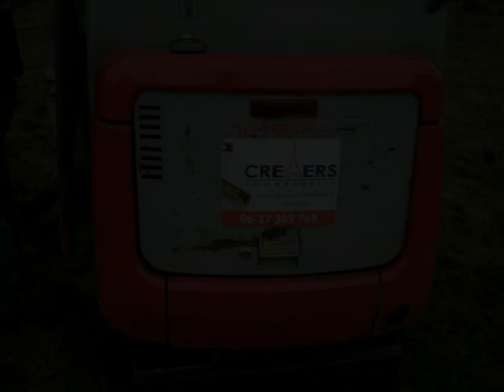Boe!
Deze Schotse Hooglander zat vast in de modder achter het zweefvliegveld bij de Schinveldse bossen.